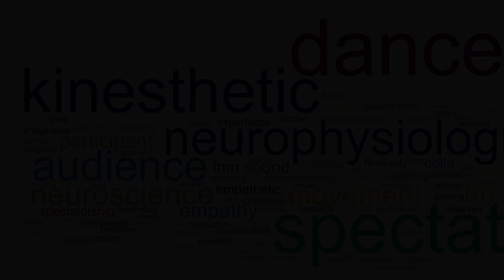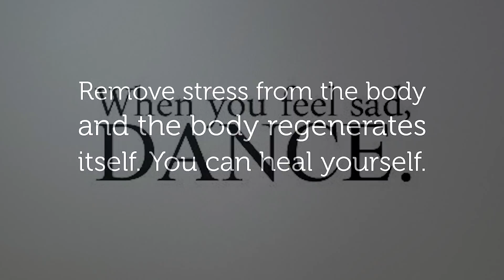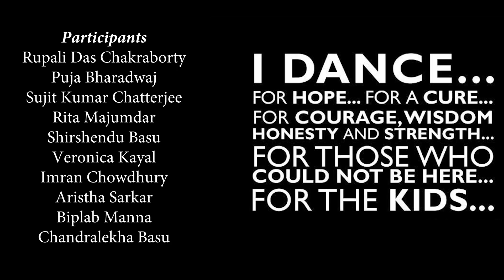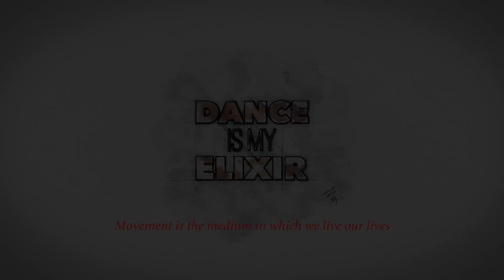DANCE MOVEMENT THERAPY I MOVEMENT I DANCE IS MY ELIXIR I DOCUMENTARY I ENGLISH I CINEMA FOR A CAUSE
Cinema for a Cause initiative
Of Learning System
Presents
DANCE is my ELIXIR
Movement is the medium in which we live our lives

Written, shot,narrated & directed by
ABHISHEK GANGULI
Research & Dance Movement Therapy Direction
RUMELA MUKHERJEE

Modern dance therapy or DMT transformed dance from stylised form to a self expressive spontaneous form where experiencing own emotion and expressing the same were encouraged.

 Kinesthetic empathy is communicated through movement. Movement  `causes the brain to release the mood lifting neurotransmitters [serotonin and norepinephrine] and it influences cognitive growth and development  through all stages of life.  (